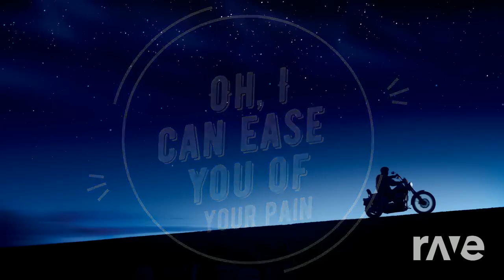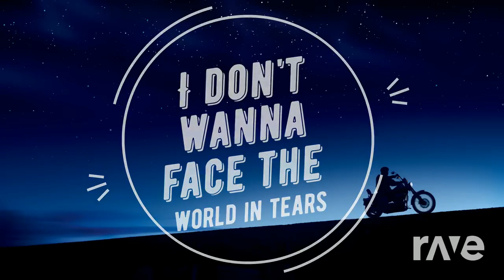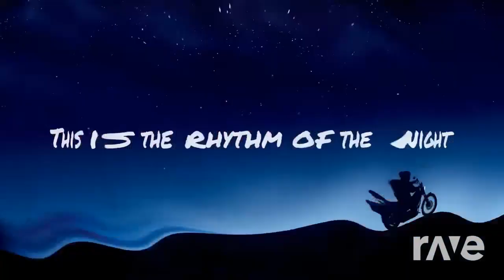Gypsy- she's homeless and Rhythm of the night mashup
credit to the original songs